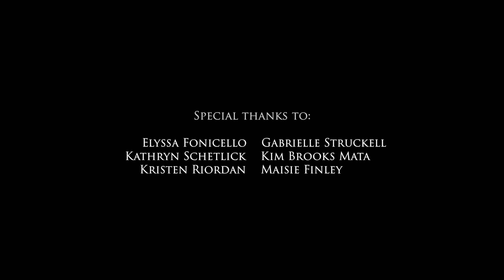Spring Dance Concert 2016 | Promo Video | University of Virginia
The Dance Program of the Department of Drama at the University of Virginia presents its Spring Dance Concert on April 28, 29, and 30 at 8:00 p.m. in the Ruth Caplin Theatre. The Spring Dance Concert will showcase 9 pieces including the works of faculty and students.

Tickets for the Spring Dance Concert can be purchased by calling or in person at the U.Va. Arts Box Office, located in the lobby of the U.Va. Drama Building, open Monday through Friday from noon until 5:00 p.m.

Tickets are $7 for adults, $6 for seniors, U.Va. Faculty/Staff, and U.Va. Alumni members, and $5 for students. Full-time U.Va. students may receive one free ticket if reserved at least 24 hours in advance of their desired performance date. Free parking on performance nights is available in the Culbreth Road Parking Garage, located next to the Drama Building.